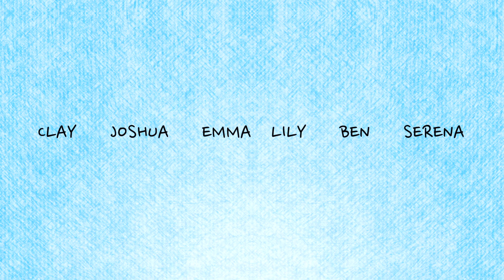VIP Cafeteria Skit